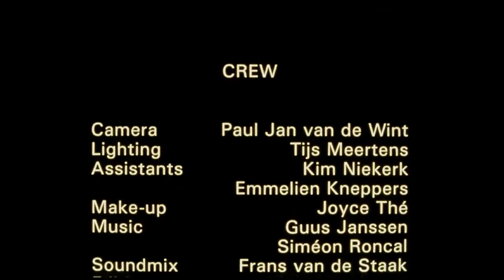Bala II - Janica Draisma, 16MM film, 1993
Real time, stop-motion, 16mm, 10.6 min, colour, NL, 1993

- Prix du Publique – Danse Visions Festival, Nantes, France, 1994
- Springdance Cinema Prize, Utrecht, Netherlands, 1995

Bala II is a follow-up to La Balayeuse. I spent quite some time alone in a studio, developing movement material, researching the relation between music and gesture, trying to define moods in motion and express specific feelings in gesture.
The film makes use of stop-motion, which alternates with scenes filmed in real time. Although there is a narrative story, it is very abstract and visual. For the choreography, I used elements from the classical Russian Vaganova dance technique, as well as other movement forms and corporeal mime. Other parts were improvised on the spot, in silence. Later we brought the dance together with the music, not on stage, but during the editing, a bit in the tradition of John Cage and Merce Cunningham, applying chance elements and giving ourselves the freedom to improvise and experiment.